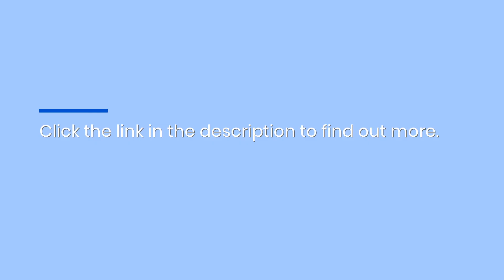This Chiropractic Clinic Sales Brokerage Offers Full-Service Practice Valuation & Sales Management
At a time when swift and successful chiropractic practice sales are the exception, the experts at industry brokerage Progressive Practice Sales are making it the norm.